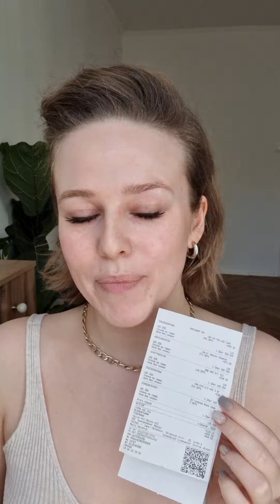Макияж бюджетными продуктами до 1000 р. Находки дешевой косметики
Обязательно переходите в тг-канал и читайте там разгром по итогу дня

В этот раз совершила набег на магазин Золотое Яблоко. Я стараюсь брать новые продукты, чтобы не повторяться.

Это укороченная версия, полная на 12 минут тут: нажми сюда . Рекомендую посмотреть целиком, так как не все мне понравилось и в длинном видео больше об этом.

Список продуктов:
1. Тональный крем Lamel Professional Insta Colour Stay
2. Румяна для лица Lamel Professional Blush Cheek Colour
3. Карандаш для губ Wet n Wild Color Icon Lipliner
4. Карандаш для губ Wet n Wild Color Icon Lipliner Е664С
5. Подводка для глаз Belor Design Линия стиля